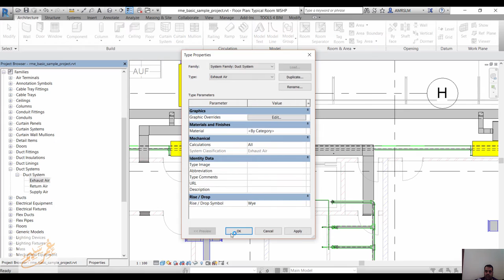REVIT COLOR BY SYSTEM TYPE